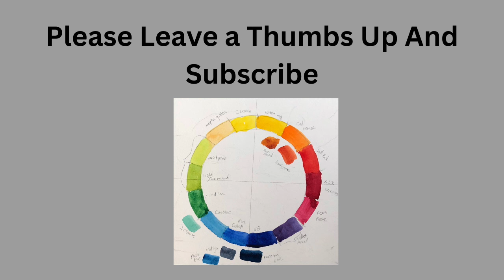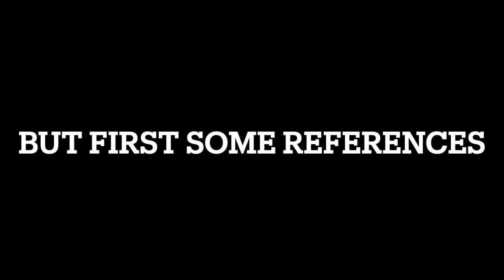Portrait Artist of The Year Season 6 episode 6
Portrait Artist of the Year Season6 episode 6.
In this episode of portrait artist of the year we have a new feature! I will be showing not just telling what I mean when I use concepts like color, value, mass, etc.
So Portrait artist of the year 2020 is getting near the semi-finals. It gets more exciting from here.